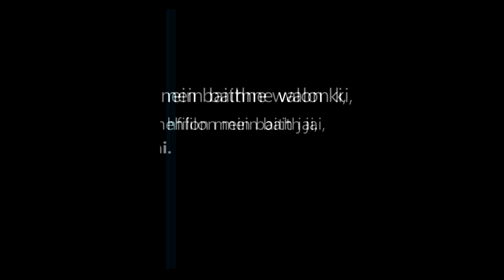Khud Pasandi By Vaseem Kazi Jamai Madani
Moulana Shaik Khazi Waseem Jamaei Madani ko Managing Committee, Markazi Masjid Ahle Hadees,Kurnool Walon Ne Bayan Karne Ki Dawat Di. Shaik Ne Ahle Hadees Markaz, Kurnool Mein Unwan " Khud Pasandi " Par Bayan Diya. Allah Hum Sab Ko Es Bayan Se Faida Uthane Wala Banaye, Ameen Aur Shaik Ko Es Ka Bharpur Ajr Ata Kare Ameen. Quran_Aur_Hadees_Kurnool Shaik_Khazi_Waseem_Jamaei_Madani Islam Islamic_Bayan Islamic_Video Deen_Islam Ahle_Hadees Urdu Bayan

00:00  -  Introduction
04:36  -  Topic Ki Wazahat
07:52  -  Khud Pasandi Kya Hai
09:03  -  Jab Khud Pasandi Aati Ahi
10:58  -  2 Doston Ka Qissa
12:48  -  B'Nu Nzeer Ka Waqiya
14:11  -  Eik Bahut Bada Gunaah
15:19  -  Ebrat Haasil Karen
18:01  -  Salaf Ki Naseehat
18:39  -  Riyakaari Aur Khud Pasandi Mein Faraq
20:28  -  Allah Ke Sath Be Adabi
22:25  -  Khud Pasand Insaan Ki Alaamat
30:28  -  Naujawan Aur Maaldaar Ka Ghamand